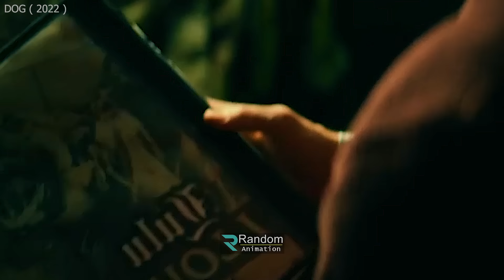আর্মি কুকুরের গল্প explanation In Bangla | Random Video Channel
Start From 02:00

আমাদের পেইজ থেকে অর্ডারের মাধ্যমে জিতে নিতে পারেন Suzuki Gixxer SF, iPhone 16Pro max এবং নগদ ২৫,০০০/- টাকা সাথে আরও ১০০+ মতো পুরস্কার থাকছেই। এছাড়া পেইজে লাইক, কমেন্ট এবং ভিডিও শেয়ার করে জিতে নিন Apple airpods🔥

এখনই ইনবক্স করুন🔥

korean movie
korean
 kdrama
 chinesedrama
 movieexplainedinhindi
 koreandramaexplainedinhindi
Movies Insight Hindi
Movies Story
Movies explanation
movies summary
hollywood
Bollywood
Cinemar golpo
film bangla
Cinema story bangla
Bangla chayachabi
Tollywood
Bangla chobi
Hollywood explanation
Explain
Explained
Movie explained
Hindi
Horror movies
Movie
Full story
Sci-fi movie
Full movie in Bangla
Ending explain
or goppo
Drama
Thriller
Horror
science fiction
scifi
Mystery
adnan Cottage
cottage
cinemar golpo
Haunting tube
er goppo
Golpo
ending explained
movie explanation
Ending Explained
Story Explain
TALESS
new movie
movie review
movie channel
মুভির চ্যানেল
মুভিফ্রিক টিভি